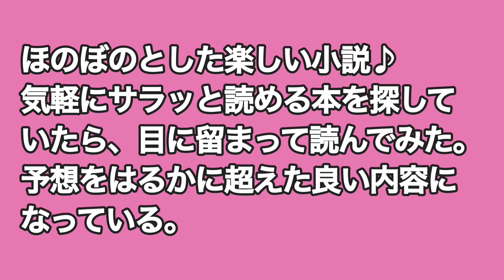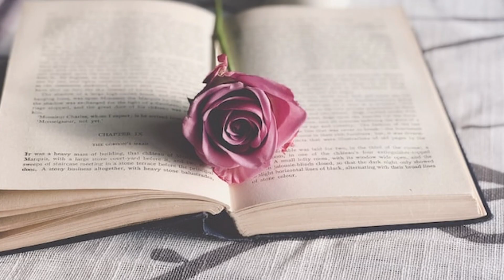【読めば思わず和菓子屋さんに走りたくなる‼️】坂木司『和菓子のアン』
ほのぼのとした楽しい小説♪
気軽にサラッと読める本を探していたら、目に留まって読んでみた。
予想をはるかに超えた良い内容になっている。
社会人1年目となる主人公が和菓子屋で奮闘する姿が微笑ましい。
和菓子の美味しさやそれにまつわる知識がつまっていてためになる本でもある。
この作品を読んだら、和菓子を食べたくなること間違いなし！
デパ地下の和菓子店「みつ屋」で働き始めた梅本杏子（通称アンちゃん）は、ちょっぴり（？）太めの十八歳。
プロフェッショナルだけど個性的すぎる店長や同僚に囲まれる日々の中、歴史と遊び心に満ちた和菓子の奥深い魅力に目覚めていく。
謎めいたお客さんたちの言動に秘められた意外な真相とは？
読めば思わず和菓子屋さんに走りたくなる、美味しいお仕事ミステリー！
（裏表紙内容紹介より）

Audible会員なら12万以上の対象作品が聴き放題！

★宿泊予約ならココ！「ＪＴＢ旅館・ホテル予約」

◆MADOGUCHI AGENT
　伴走型の転職エージェントの無料会員登録
◆コンシェルジュが合格までナビゲートする
　新しい転職サイト『Concier＆MATCH』
◆転職会議
　企業の口コミ・評判・求人が豊富な転職サイト

世界最大級オンライン英会話スクールEF English Live
ネイティブレッスンや豊富な教材、
TOEIC/TOEFL対策も充実！24時間利用可能

英会話を教師の質で選ぶなら QQ Englishオンライン
圧倒的な「教師の質」で選ばれているQQ English。
4倍速で英語脳を育てる「カランメソッド」の
正式認定校として、マンツーマンでオンライン・
留学ともに提供しています。
セブ島のIT特区のオフィスから高速回線でレッスン
初心者から上級者まで、お子様からご年配の方まで
安心して学べます！

24時間365日いつでもどこでも英会話レッスンが
できる！予約不要のオンライン英会話。
PC・スマホから英会話レッスンが受けられます。

━☆ Sincerely yours ☆
｢いいね！｣でスタートしないから、無理なく飾らず、
気疲れせず、友達のままでも悪くないし、
恋人や結婚相手になれたらもっと素敵、
本当に長続きする大切なパートナーが見つけられます。
男性2,000円〜3,980円/の完全定額制、女性は無料
★ Sincerely yours ★[18禁] ━

マリッシュは、色々な恋と婚活を応援するマッチング
サービスになります。
恋活、婚活、再婚、シンママ婚、年の差婚など、
お一人お一人の色々な恋と婚活を応援いたします！
再婚の方、子連れ婚の方、未婚のシングルママさん等
一般的な婚活では少し動きづらいと思われる方も
安心してご利用頂ける優遇プログラムがございます。
無料いいねがもらえる数やログインプレゼントなども
他の方より多くなります。
若い方から中年の方まで幅広いユーザー層にご利用
頂くことで多様なマッチングが可能となり、
多くの皆さまの幸せにつながると考えておりますので、
お気軽にご利用下さい。

2,980円で結婚相談所をはじめよう！
業界最大級の検索会員数12.1万名！
JBA/コネクトシップ/R-netの3つの結婚相談所連盟
に加盟のオンライン結婚相談所naco-do
スマホ1つで登録、カウンセリング、
お見合いが可能です。活動が不安な方もご安心！
専属のサポーターがプロフィール作成から
お見合いの設定まで全て手助けしてくれます！
店舗に行ってる人は損してる！
今すぐnaco-do(なこうど)でズボラ婚活始めよう！

はじめての婚活、結婚相談所なら
ゼクシィ縁結びエージェント

■ RIZAP監修のフィットネスジム『chocozap（ちょこざっぷ）』。
1日たった5分の「ちょいトレ習慣」で、
ラクだから続く初心者向け・運動嫌いな人向けの
新感覚のフィットネスジムです。
2,980円（税込み3,278円）で24時間使い放題！
・月額ずーっと2,980円でお得に使い放題
・24時間全店舗利用可能
・初回入会特典として「高機能体組成計」
　「スマートウォッチ」もセットでお届け

 【テレビＣＭで話題！肉も魚も食べるダイエット】
プライベートジムRIZAPで無料カウンセリング実施中
‹自信があるから30日間無条件全額返金保証！›
■プライベートジム　ライザップ■
目指すのは理想の自分。理想のカラダへ

【遂に登場！スコアにコミットするRIZAP GOLF】
あなたのゴルフをデータ分析する実力診断無料受付中
‹RIZAP GOLFはあなただけのプロチームを結成しスコアを変える›
◎様々なコース環境を再現し、
　実践に即したトレーニングが可能
◎オンライン自習システム「シュクダイ」で、
　毎日プロコーチが徹底指導
思い通りにスコアＵＰしない方、
短期間でスコアアップしない方へ
▼▼まずは無料カウンセリングにお越しください。▼▼
2ヶ月で大幅スコアＵＰ達成者が続々誕生中！
さあ、次はあなたの番！
≪自信があるから30日間全額返金保証付き！≫
写真：
① Chris Lawton on Unsplash
② Ahamada Zubery on Unsplash
③ Vicky Ng  on Unsplash